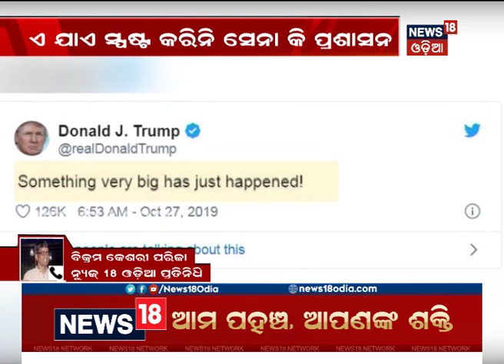ISIS ମୁଖ୍ୟ ବାଗ୍‌ଦାଦୀ ନିହତ ହୋଇଥିବା ସୂଚନା | News18 Odia | 27/10/2019